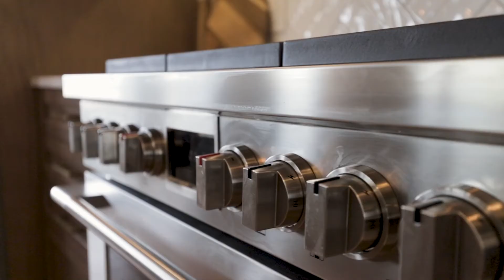4866 4th Concession Rd E, Pleasant Valley ON | Presented By Real With Doris & Matt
4866 4th Concession Rd E, Pleasant Valley ON | Presented By Doris Lapico, Sales Representative & Matt Biggley, Sales Representative

Nestled in the heart of Pleasant Valley, Windsor-Essex's premier equestrian Community, this large 2,600 sq ft fully renovated ranch sits on almost 9 acres and features a large open-concept kitchen and island with quartz, dining room, vaulted great room w/gorgeous stone fireplace, 3 large bedrooms, 3.1 bath and main floor laundry.

Primary suite offers a massive walk-in closet and 5 pce bath. The lower level is fully finished with a games area, family room with stone fireplace, guest room, 2 offices, 3 pce bath, theatre room & home gym. Walkout from lower level to a backyard oasis w/ heated salt-water pool, & covered deck/patio. The property features approx.

4 acres of pasture, all weather paddock, large 32 x 54 barn with 3 - 12 x 12 stalls, tack/feed room & wash stall and sand ring.

Enjoy a unique & luxurious lifestyle on this equestrian estate. Appliances include 6 burner gas range, French door fridge, built in drawer style microwave, beverage fridge, dishwasher, washer & dryer.

Matt Biggley, Sales Representative
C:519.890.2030